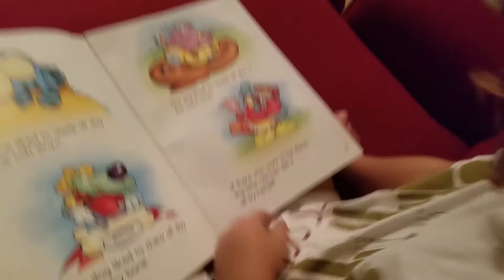Sera Reads Her Own Bedtime Story